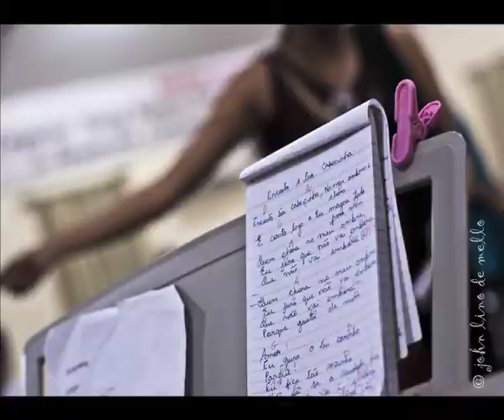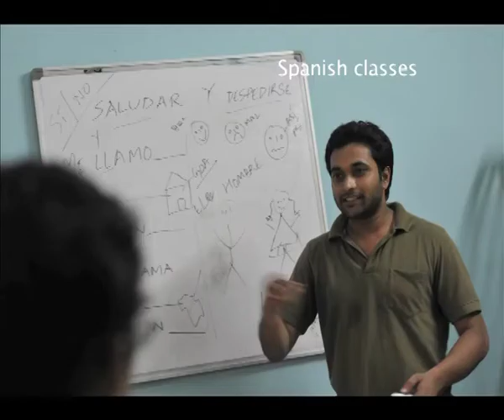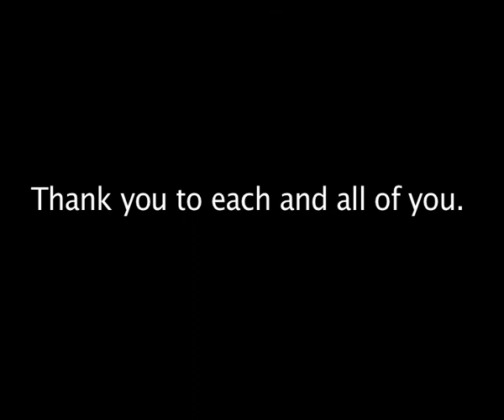Communicare 10th Birthday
Communicare Trust completed 10 years on 25th August 2015. We have come a long way from our small beginnings and we still have a long way to go. We dedicate this video to all those who have been by our side through the years and especially to those who were an integral part of our beginnings but are no longer here with us to share in the fruits of their labour.